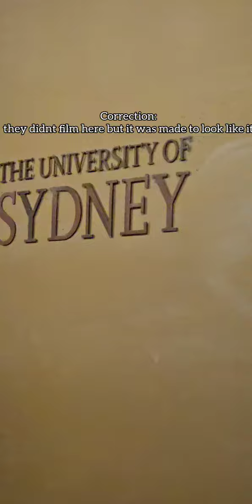Sydney University ( Harry Potter)